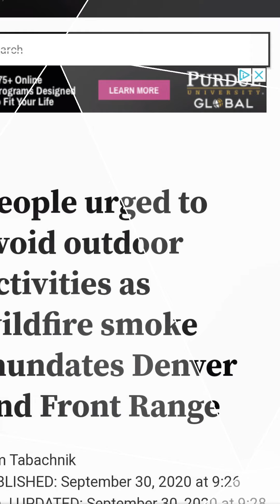Thursday, October 1, 2020: Wildfires, Denver, Arvada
Thursday, October 1, 2020: Wildfires, Denver, Arvada: Up at the crack of dawn, at 6:50 am drove to U-haul to get the hitch connected to the car, McDonalds breakfast, early for the 8 am - Uhaul mis-scheduled, saying can't do for 4 hours. Hit ENT to do rent, got an oil change, discovered a nail in rear passenger tire - got fixed. Off to Uhaul to get the tow package installed and they did e-school at the Uhaul. They did the 2nd grade class, then hit Starbucks for RLC and Music class online. Movie theaters were reopened so they went to the AMC to see The New Mutants. AMC screwed things up online with the tickets but the theater worked it out. Built up free drinks and popcorn, but they didn't allow refills anymore. Recliners not working anymore or shut down. Hanging with the roommates in Colorado and called it a day.  Kids didn't get a chance to play. Late dinner and sleep. Run Time: 4 minutes, 23 seconds. Soundtrack: Sunset in the M... by Sarah, The Illstrumentalist.